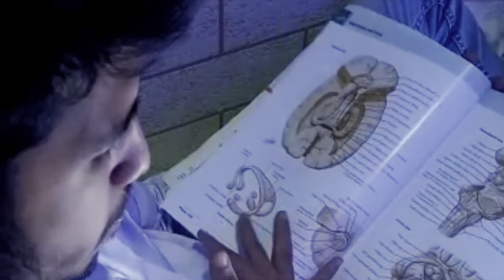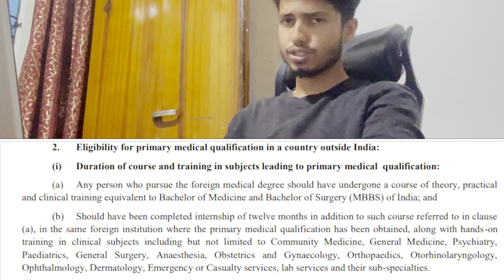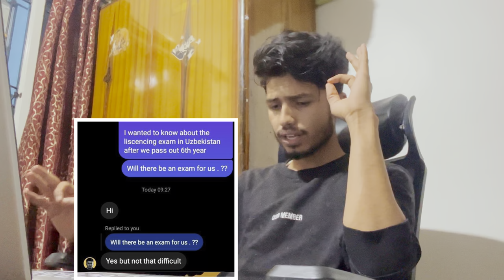UZBEKISTAN MBBS REALITY Brutal Honesty Andijan state medical institute - MEDXABI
UZBEKISTAN , Andijan state medical institute has become a popular university among Indian students to pursue MEDICAL EDUCATION ABROAD but before choosing any university i recommend you to keep the following points in mind ,
here are some key points to keep in mind while deciding university abroad
1: LANGUAGE OF MEDIUM
2: LOCAL PEOPLE
3: AGE OF UNIVERSITY
4: DOES IT PROVIDE INTERSHIP
5: GOOD TEACHERS
6: LISCENCE
7: 5 OR 6 YEAR PROGRAM
8: OPPURTUNITIES
9: PREPARATION OF EXAMS LIKE USMLE /PLAB
10: standard of living

In this video i give you in depth details what actually MBBS in UZBEKISTAN is  , is it good or bad the decision is yours ,
I have covered almost everything in this video topics covered in this video are
1} Duration of MBBS abroad may increase
2} Internship syllabus should be similar to india
3} NMC guidelines and gazette

MAIN MEDICAL UNIVERSITIES OF UZBEKISTAN ARE
Tashkent medical Academy
Samarkand sate medical university
Andijan state medical institute
Bukhara state medical institute

Important links

camera and editing tool
vivo y21
and capcut